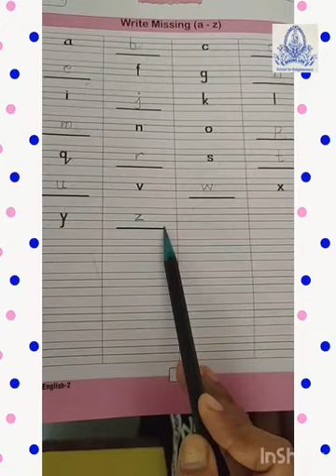JR.KG English-1 write missing letters